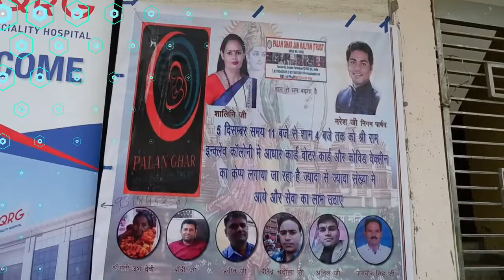pension banvae adharcard voiterIdcard rationcard vaccination etc